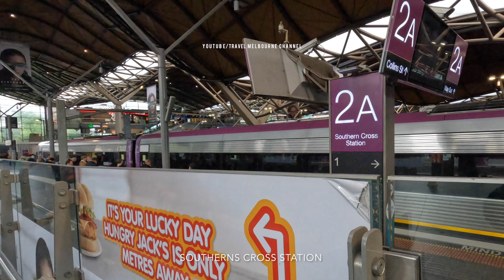OUT AND ABOUT IN THE CITY OF MELBOURNE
City: Melbourne
State: Victoria
Country: Australia
Video Filmed: 21 October 2022

Timestamps
00:00 Introduction
00:17 Spencer Street
00:37 Southern Cross Station
01:23 Spencer Street
04:34 Southern Cross Station
08:32 Spencer Street
10:51 Collins Street
11:02 Spencer Street
11:53 Collins Street
15:03 King Street
15:16 Collins Street
19:30 William Street
19:50 Collins Street
21:03 Collins Street
22:17 Market Lane
22:27 Collins Street
25:04 Queen Street
25:21 Collins Street
29:28 Elizabeth Street
29:42 Collins Street
30:51 Centreway Arcade
31:23 Collins Street
32:59 Swanston Street
33:11 Collins Street
36:12 Russell Street
36:28 Russell Street and Collins Street Intersection